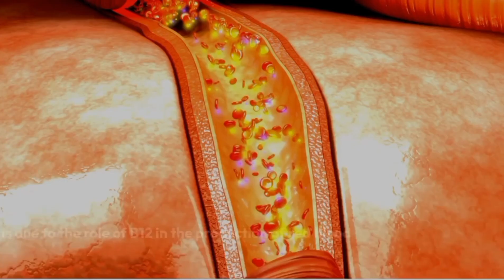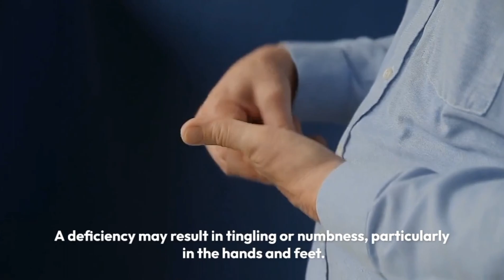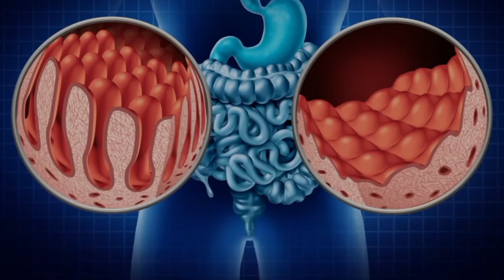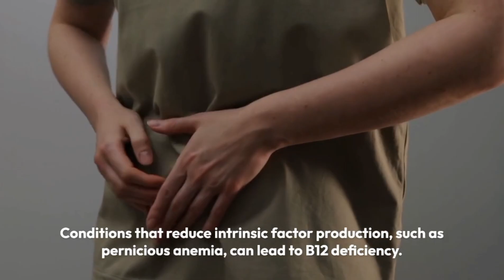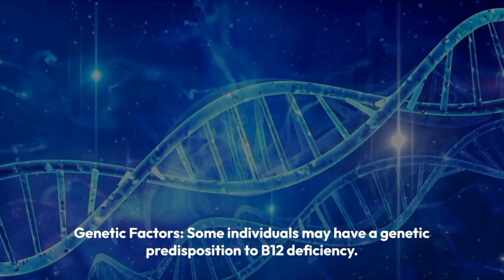Vitamin B12 Deficiency Symptoms and Causes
Hi, Friends
In this video you will learn about a B12 Deficiency l Vitamin B12 Deficiency Symptoms and Causes l with the help of 3d animations.

Vitamin B12, also known as cobalamin, is an essential nutrient that plays a crucial role in various bodily functions, including the formation of red blood cells, neurological function, and DNA synthesis. A deficiency in vitamin B12 can lead to various symptoms and health problems.

Some common symptoms of vitamin B12 deficiency:
Fatigue and Weakness
Anemia
Pale or Jaundiced Skin
Shortness of Breath and Dizziness
Tingling or Numbness
Difficulty Walking and Balance Issues
Cognitive Impairment
Visual Disturbances
Glossitis and Mouth Ulcers
Heart Palpitations

Some common causes and risk factors for B12 deficiency:
Dietary Insufficiency
Poor Absorption
Intrinsic Factor Deficiency
Aging
Medications
Gastrointestinal Surgery
Autoimmune Disorders
Parasitic Infections
Genetic Factors

vitamin b12
vitamin b12 deficiency treatment
b12 vitamin
signs of vitamin b12 deficiency
vitamin b12 benefits
vitamin
symptoms of vitamin b12 deficiency
vitamin b12 supplement
vitamins
vitamin b12 deficiency causes
vitamin b12 deficiency anemia
vitamin b12 rich foods
causes of vitamin b12 deficiency
vitamin b12 diet
vitamin b12 dosage
vitamin b12 deficiency signs